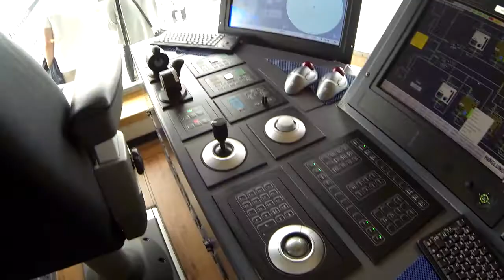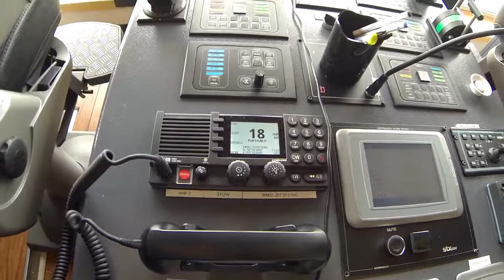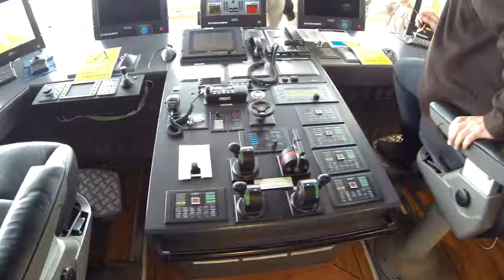Stavanger harbour part 5. Stril Polar.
Stril Polar.